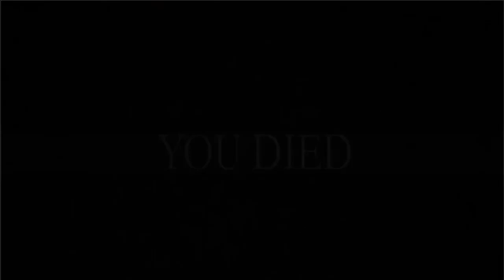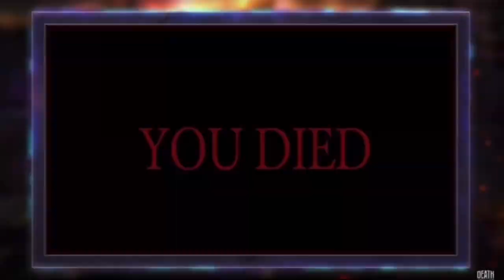CHOSEN UNDEAD VS DOVAHKIIN REVIEW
I refuse to call it Skyrim Vs Dark Souls
YOU CAN’T MAKE ME!!!